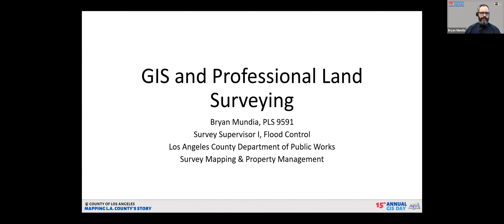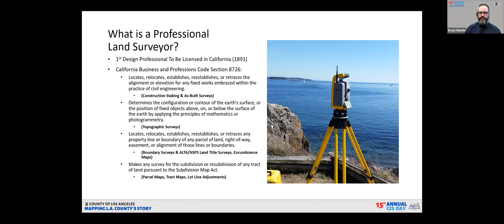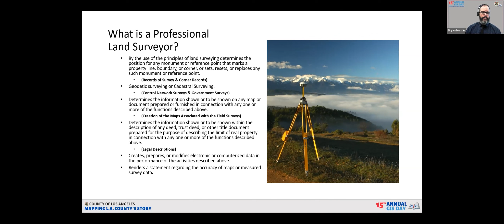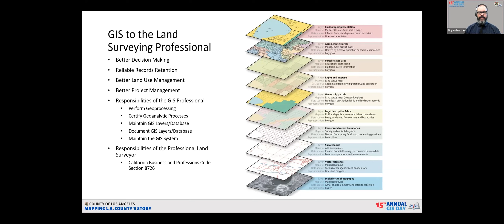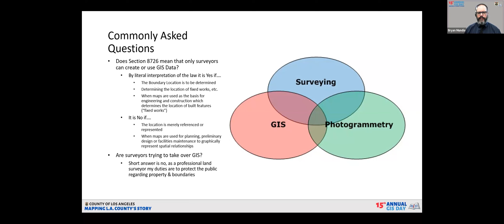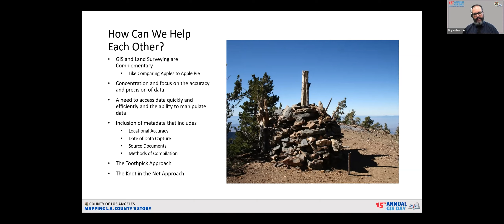CONNECTING THE DOTS BETWEEN LAND SURVEYING AND GIS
Land Surveying and GIS are complementary to each other and require an understanding of the methodologies of data collected in the field. Both GIS Professionals and Land Surveyors need to work together to create a collaborative and effective database of highly accurate data to benefit both parties.